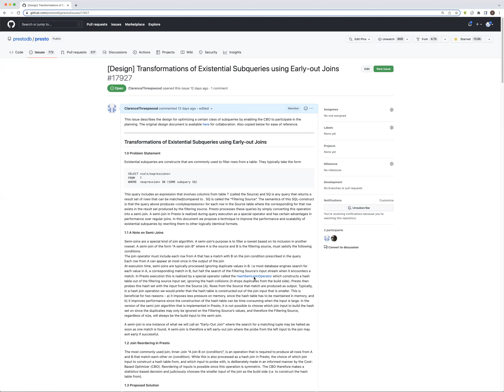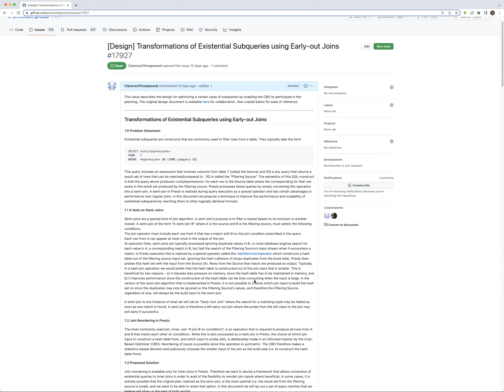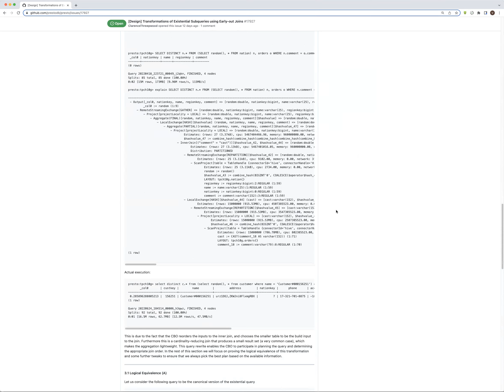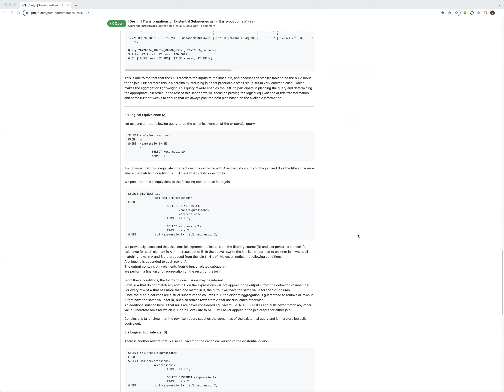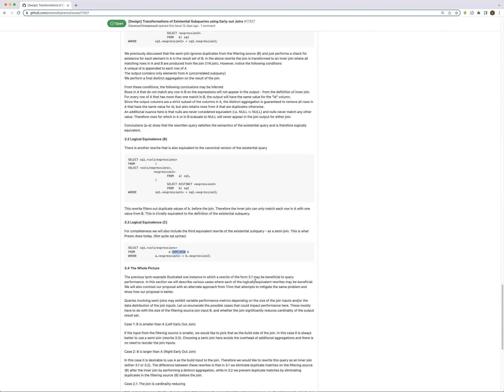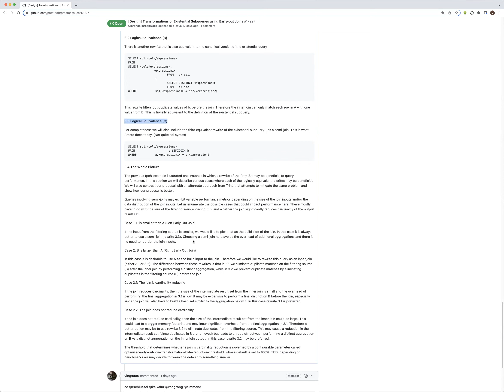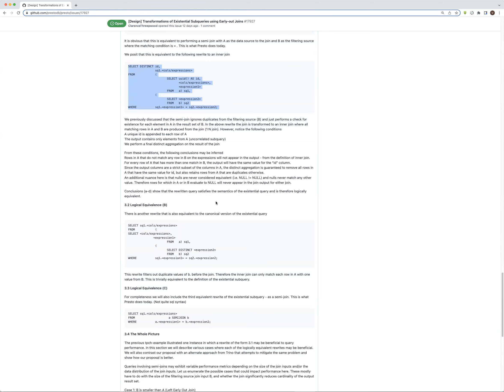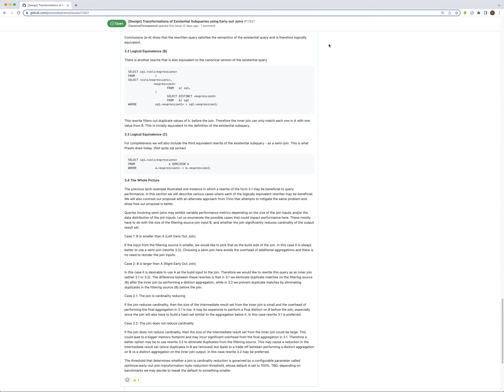Presto TSC Meeting 7/5/2022